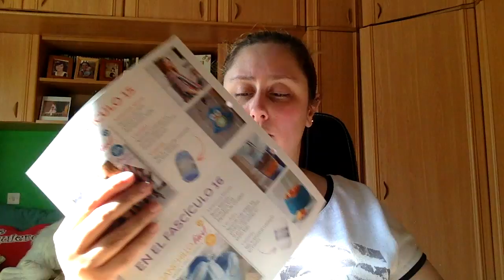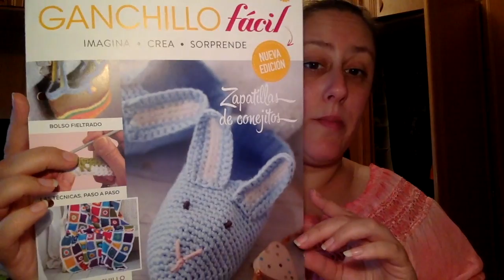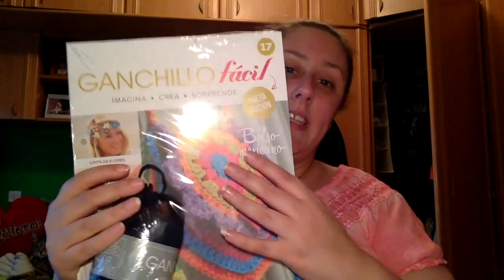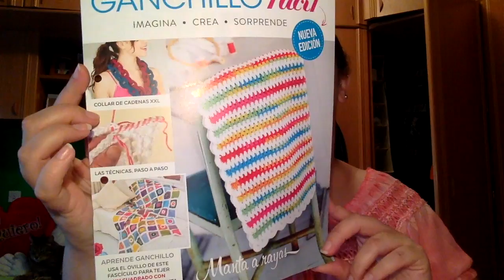Engánchate al ganchillo junio